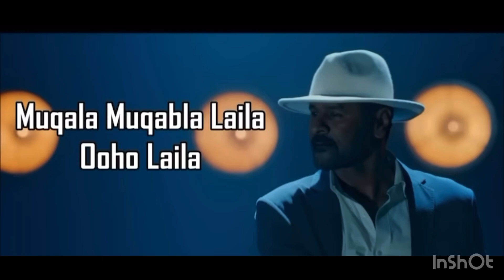Sister’s birthday Celebration 🥳